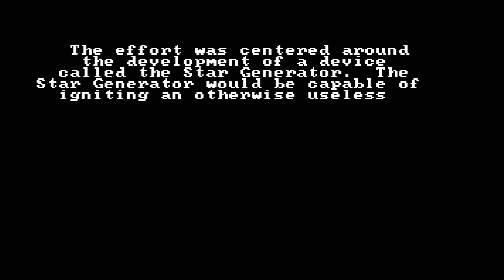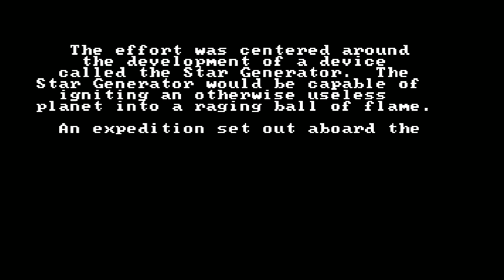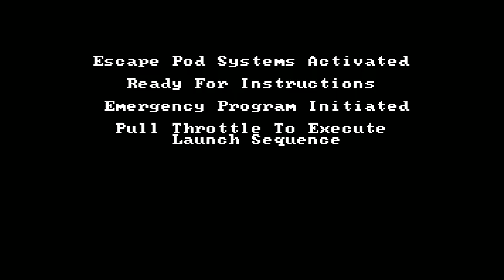Space Quest I: The Sarien Encounter (EGA) - Part 1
Play through of the 1986 EGA version of Space Quest 1: The Sarien Encounter - Part 1 of 3